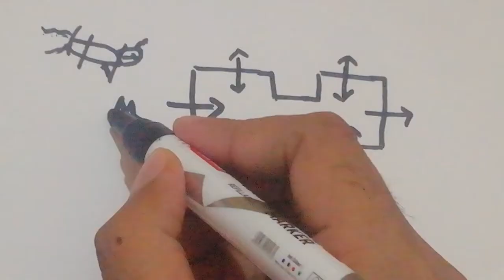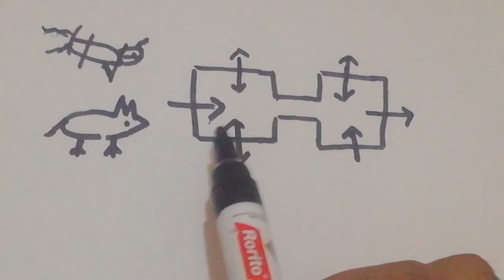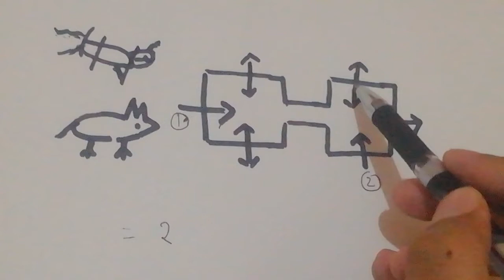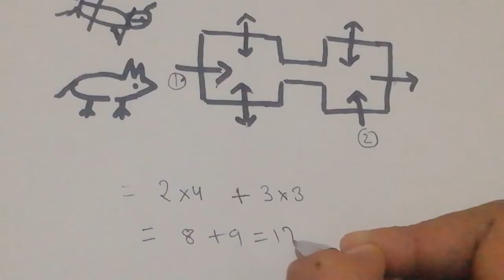Maths puzzle||mice riddle||Kabir Sir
Hello students

I hope आपको मेरी ये video अच्छी लगी होगी यदि आप मेरी और videos  देखना चाहते हो तो आप नीचे दिए गए link पर देख सकते हैं